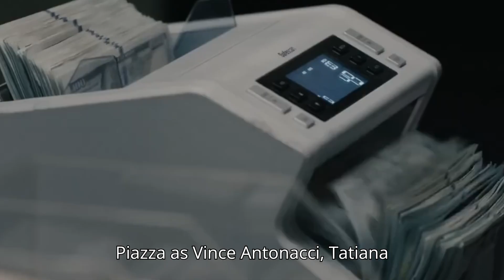Tulsa King Season 2 Trailer (HD) Everything You Need To Know! Sylvester Stallone Paramount+ series